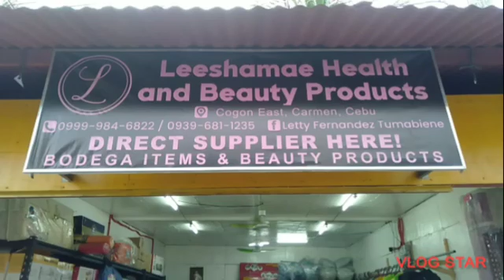LEESHAMAE Health and beauty products Located @cogon east carmen cebu,part1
LEESHAMAE Health and beauty products Located @cogon east carmen cebu,Part1 video of my 1st visit vlog,enjoy watching